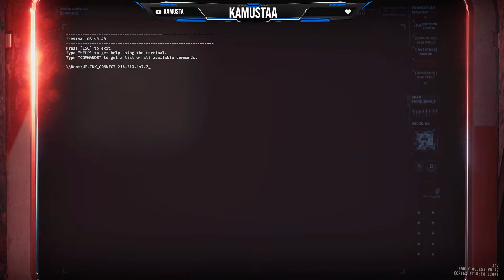R5C1 Ex 'Binary' | ft. Meko, DarkCactus, & Quinoa (Pre-nerf)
First real difficult level sheeesh